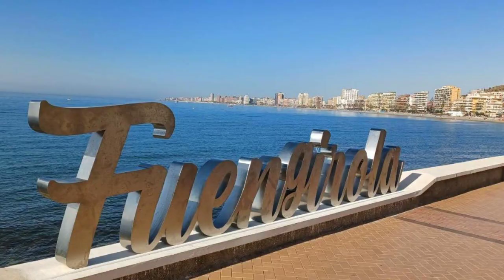Lope de Vega- Fuengirola, Fuengirola, Spain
About Property:
Offering city views, Lope de Vega- Fuengirola is an accommodation set in Fuengirola, 100 m from Fuengirola Beach and 600 m from Los Boliches Beach. Boasting a balcony, the apartment is in an area where guests can engage in activities such as windsurfing and fishing.
The air-conditioned apartment consists of 1 bedroom, a living room, a fully equipped kitchen with a fridge and a coffee machine, and 1 bathroom with a shower. Towels and bed linen are offered ...
Property Type: Hotel
Address: 3 Calle Lope de Vega 2º, 29640 Fuengirola, Spain
Searching For
1. Lope de Vega- Fuengirola - Fuengirola - Spain
2. Lope de Vega- Fuengirola - Fuengirola - Spain Address
3. Lope de Vega- Fuengirola - Fuengirola - Spain Rooms
4. Lope de Vega- Fuengirola - Fuengirola - Spain Amenities
5. Lope de Vega- Fuengirola - Fuengirola - Spain Offers and Deals
Audio Credit:
Track Title: Blank Slate
Artist: VYEN